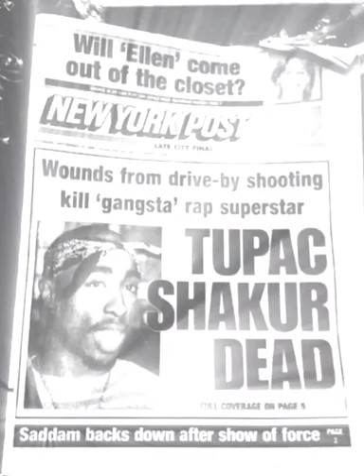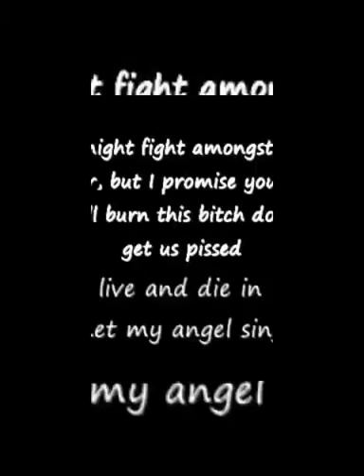2Pac - If I Die 2Nite Tonight (Demo Version) [DJ Reyzor 357 Original OG Remember Version]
Date: September 03, 1994
Studio: Unique Studios, New York, New York
Producer: Easy Mo Bee
Samples:
Dr Dre & Snoop Dogg – Deep Cover

PublisherJoshua's Dream, Interscope Pearl Music, Warner-Tamerlane Publishing Corp., Sherlyn Publishing Co., Bee Mo Easy Music & EMI April Music

Release Date: March 14, 1995
Mixed At: Enterprise Studios, Burbank, CA
Mastering Engineer: Brian Gardner
Mixing Engineer: Paul Arnold

Yo man.
Have fuckin’ keep ya head up shit
Weren’t shit kick that shit, nigga
They say pussy and paper is poetry, power and pistols
Plotting on murdering MF'AS ‘fore they get U
Picturing pitiful punk niggaz copping pleas
Puffin weed as I position myself to clock G’s
My enemies scatter in suicidal situations
Never to witness the wicked shit that they was facing
Pockets is packed with presidents, pursue your riches
Evading the playa hating tricks, while hitting switches
Bitches is bad-mouth, cause baling MF'AS is bold
But y’all some hoes, the game should be sold
I’m sick of psychotic society somebody save me
Addicted to drama so even mama couldn’t raise me
I run in the streets and puffin weed wit my peeps
I’m ducking the cop, I hit the weed as I’m clutching my glock
Niggaz is hot when I hit the block, what if I Die Tonight?
If I Die 2Night
If I Die 2Nite
If I… If I Die 2Night
Nigga, come here
Polishing pistols prepare for battle pass the pump
When I get to popping niggaz is dropping then they done
Calling the coroner come collect the fucking corpse
He got it by killer, preoccuppied with being boss
Revenge is the method, whenever stepping keep a weapon close
Adversaries are overdosed over deadly notes
Jealous niggaz and broke bitches equal packed jails
Hit the block and fill ya pockets making crack sales
Picture perfection pursuing paper with a passion
Visions of prisons for all the pussies that I blasted
Running with criminals individuals with no remorse
Try to stop me my pistol posse’s using deadly force
In my brain all I can think about is fame
The police know my name, a different game, ain’t a thing changed
I’m seeing cemetery photos of my peers
Conversating like they still here, If I Die Tonight
Hahaha (kill, kill, kill)
Scared to die nigga? Is ya, huh?
Never fear, never worry
Yeah nigga, build nigga build
Pussy and paper is poetry, power and pistols
Pray to the heavens three-fifty-sevens to the sky
And I hope I’m forgiven for THUG LIVING when I Die
I wonder if HEAVEN got a GHETTO for THUG NIGGAZ
A stress free life and a spot for drug dealers
Pissing while practicing how to pimp and be a Playa
Overdose of a dick, while drinking liquor when I lay her
Pistol whipping these simps, for being petrified and lame
Disrespecting the game, praying for punishment and pain
Going insane, never die, live eternal, who shall I fear?
Don’t shed a tear for me nigga I ain’t happy here
I hope they bury me and send me to my rest
Headlines reading murdered to death, my last breath
Take a look picture a crook on his last stand
Muthafuckas don’t understand, If I Die 2Night
Hahaha, Nigga If I Die 2Night
(I Ain’t Scared) No Fear Nigga (U Scared?), never worry
Bury Me a Muthafuckan G
Closed casket, fucking bastards
If I Die Tonight
You know
Kill, kill, kill
Murder, murder, murder
Yo Mo Bee bring me back to the beginning
Murder, murder, murder
Kill, kill, kill
Murder, murder, murder
Kill, kill, kill
Murder, murder, murder
Kill, kill, kill
Murder, murder, murder
Kill, kill, kill
Murder, murder, murder
Kill, kill, kill
Murder, murder, murder
Aiiiight